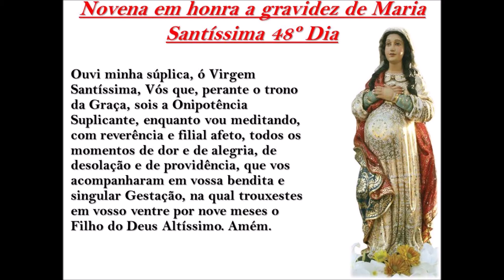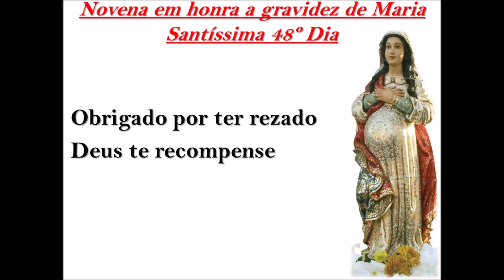Novena em honra a gravidez de Maria Santíssima 48º Dia